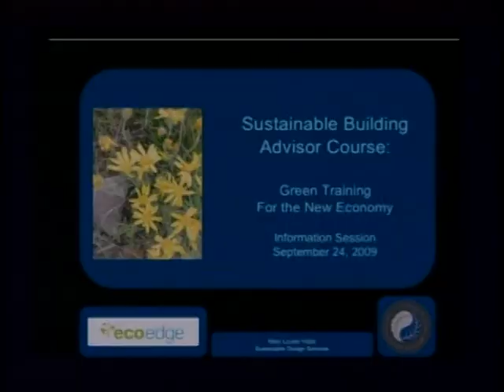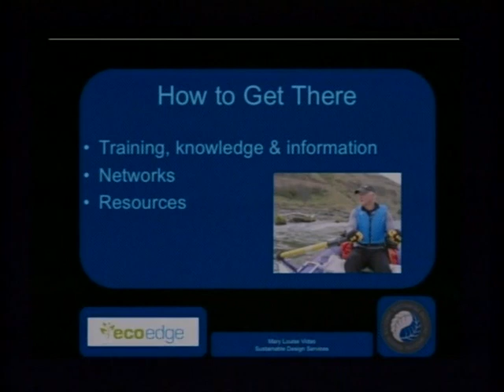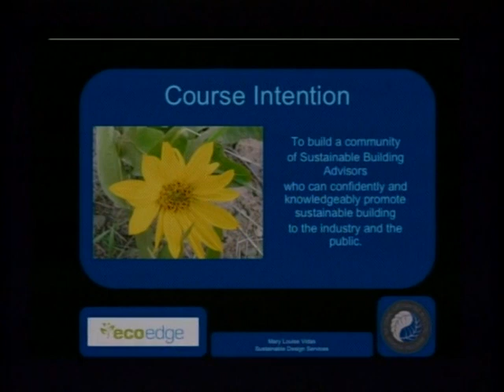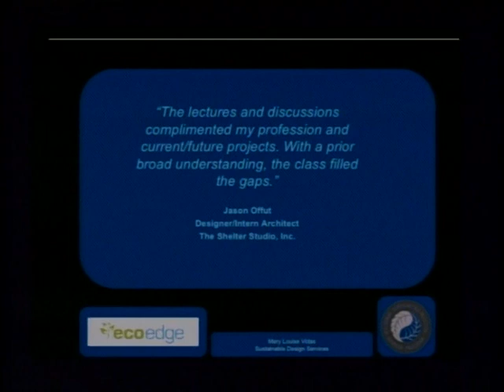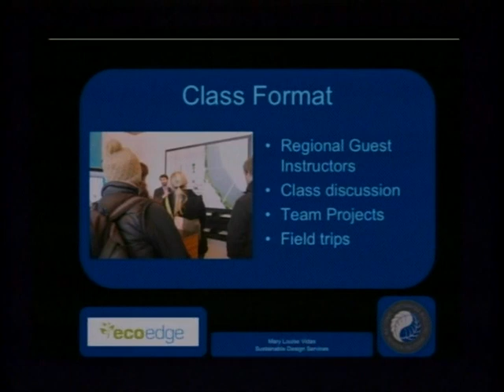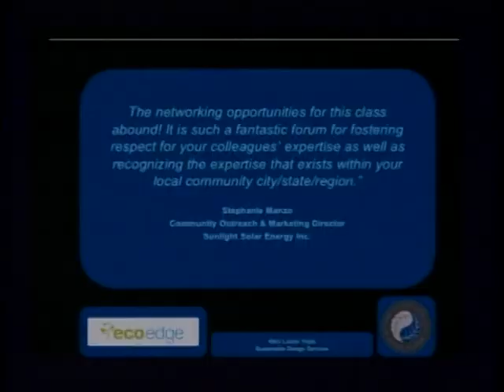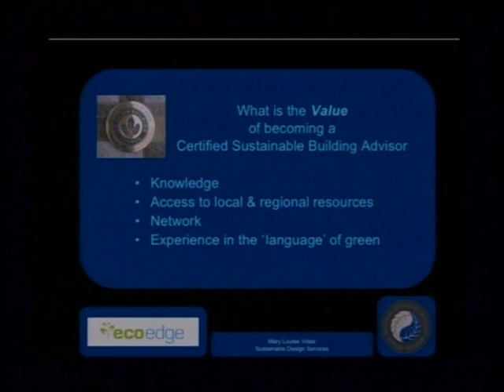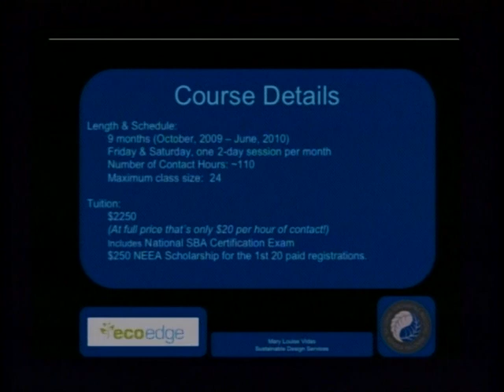[Lecture] 2009-09-24_Mary Louise Vidas_Sustainable Bldg Advisor Info